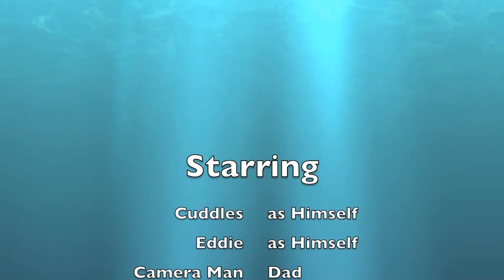Reptile Know Feeder